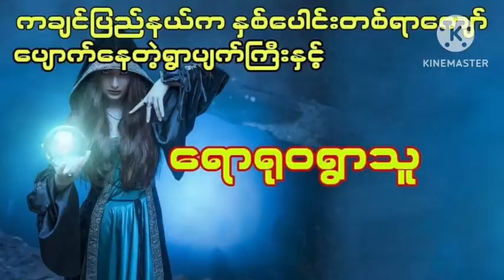ကချင်ပြည်နယ်ကနှစ်ပေါင်းတစ်ရာကျော်ပျောက်နေတဲ့ရွာပျက်ကြီးပရလောကအသံဇာတ်လမ်း ZAWGYI မေလေး